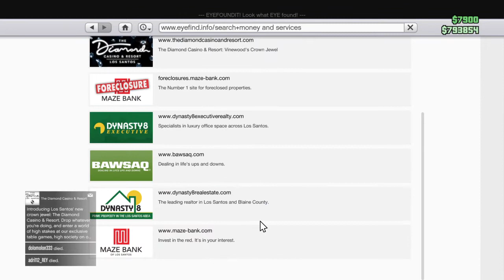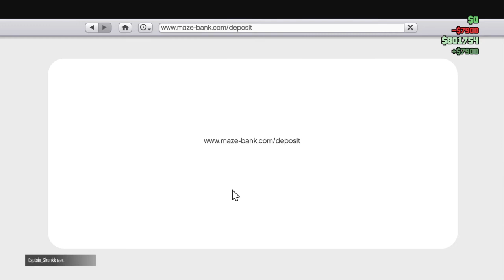Grand Theft Auto V